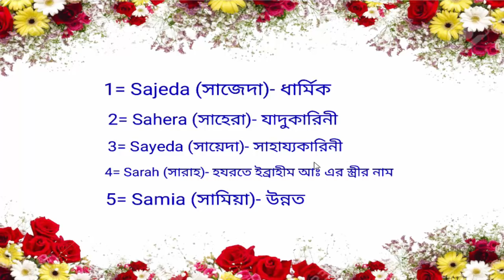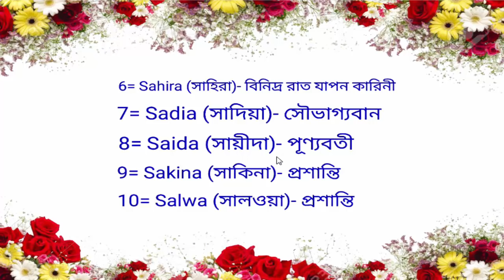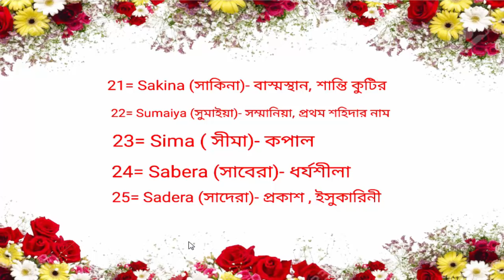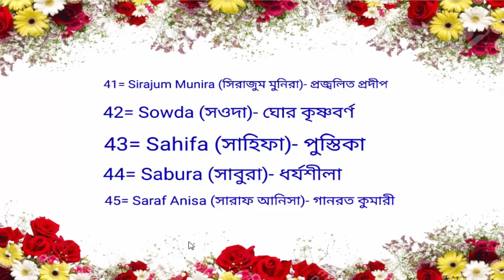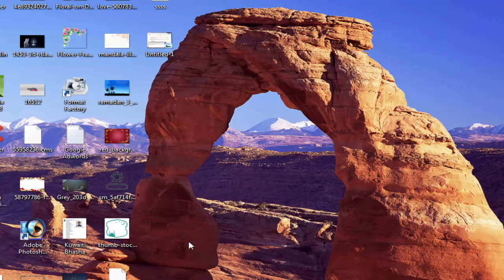Starting S letters 45 baby girl names with meaning by Sayed Nuruzzaman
Starting S letters 45 baby_girl names with meaning by Sayed Nuruzzaman. In this video I am showing about baby girl names with meaning properly. Keep the nice and fair meaningful
name for the baby this is our responsibilities. nice_name for the baby girl, beautiful baby names.

My channel name: Sayed Nuruzzaman

Thanks
Watching my you tube video